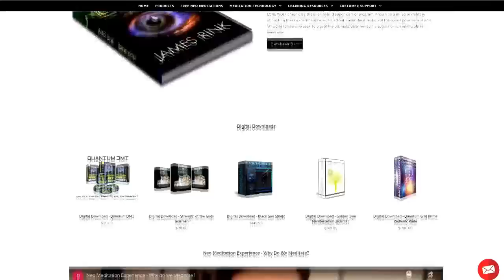Super Soldier Talk – Ismael Perez Radiant Guardian Ultra Soldier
Original Record Date: June 20, 2022

Ismael Perez was recruited as an ultra-elite Super Soldier in the secret space program by an off-world group known as the Central race that comes from the future, a.k.a. wing makers, according to the ACIO. He then served about 60 years in the 5th core of Radiant Guardians to fight in the multiverse war against the evil A.I.  The radiant guardians work with higher dimensional beings—beyond the Galactic Federation.

During this time, he helped liberate galaxies in the cosmic sector of Enzra, that consist of 100,000 universes.  Our local universe is number 84 our constellation is number 70 and our system in which our planet earth is located is system number 24 comprised of 52 local star clusters. Within that cluster we are known as planetary 606.

He now serves as a Cosmic Ambassador representing an intergalactic alliance known as “The Covenant of Palaidor.” It is a cosmic treaty that was initiated by the forces of light in the higher dimensions to protect, and guard the Earth from the Draco forces, and the A. I. There is a collective known as the Animus that The Guardian Alliance has been battling for over a million years, and Ismael was a warrior in many lifetimes as recalled from his many past lives.

The majority of the starseeds that have volunteered for the call to rescue this planet, including Ismael; have been selected to come here and help. Ismael is one of the inner council members who is here to bring forth the next level of cosmic disclosure that will restore our planet back to its original glory in fulfillment of the galactic prophecies. The information that He has to bring forth has never been heard of before on this planet.

He is also a galactic historian. He’s tapped into several of his past lives, and is also the writer of the book “Our Cosmic Origin.”mThis book reveals the true galactic roots of humanity, the organization of the cosmos, and Earths relationship to the multiverse.

Here’s the link to Ismael's book
Our Cosmic Origin: Knowledge in preparation for the ascension of planet earth

Here’s the link to Ismael's Instagram

Here’s the link to Ismael's Star seed cosmology course